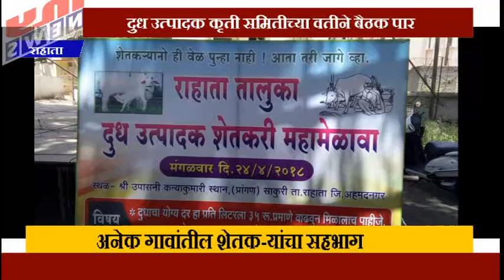MY NEWS - राहाता दुध उत्पादक कृती समितीच्या वतीने..शेतक-यांच्या दूधाला हमीभाव मिळालाच पाहिजे